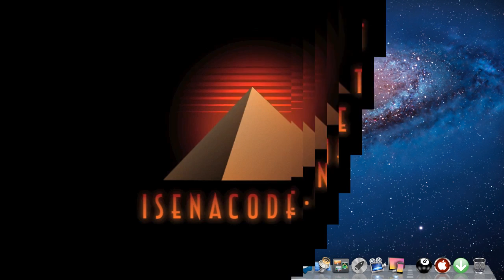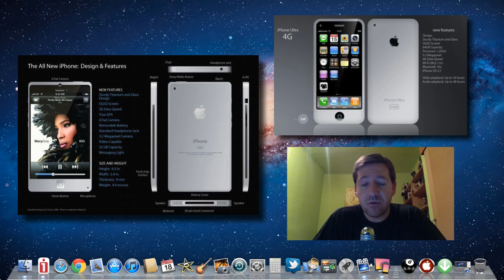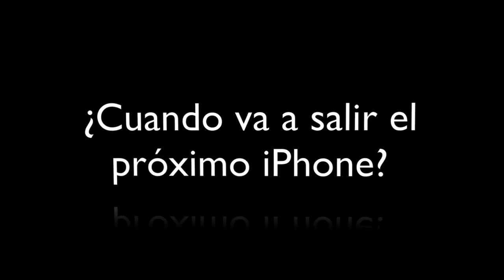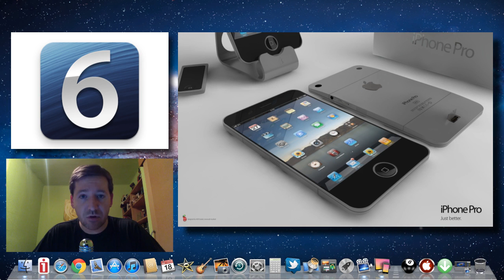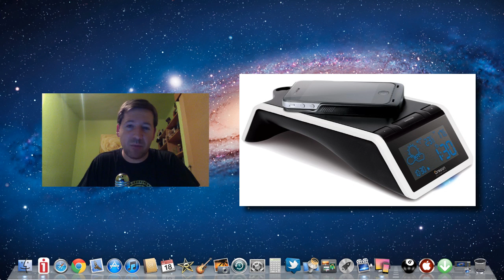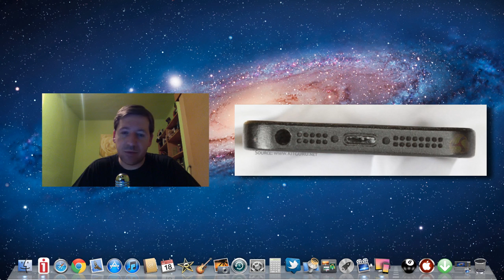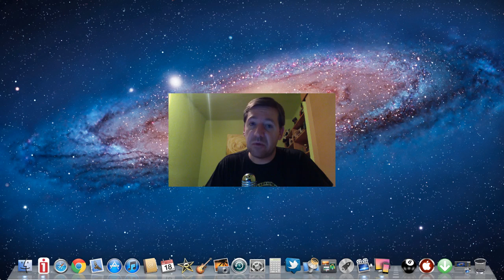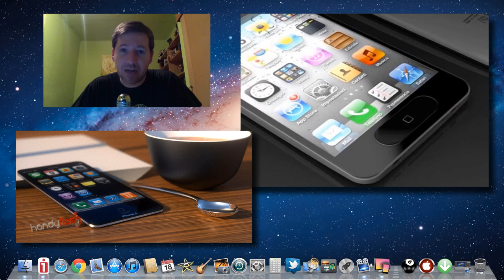 Reflexiones iPhone 5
A petición de: Maximiliano García, mis reflexiones sobre el próximo iPhone 5.